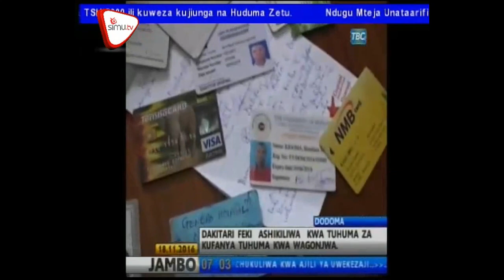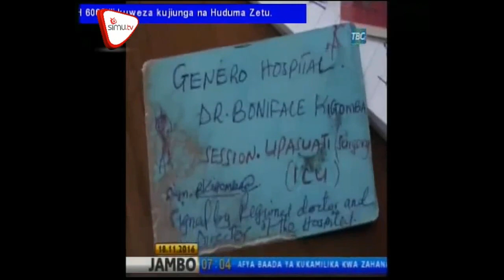Daktari Feki Mbaroni Dodoma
Jeshi la polisi mkoani Dodoma linamshikilia mtu mmoja kwa tuhuma ya kujifanya daktari katika hospitali ya rufaa ya Dodoma